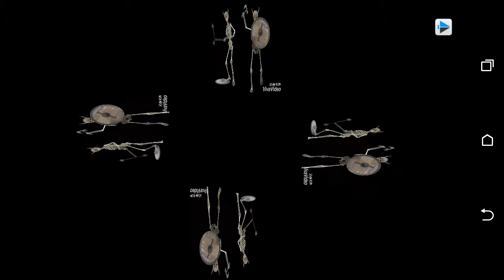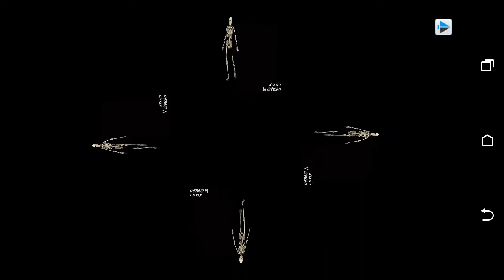Hologram Video Of UFO, Android Dancing, Skeleton Attacking, Dancing Skeleton, Satellite Crash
Watch Hologram Video Of UFO, Android Dancing, Skeleton Attacking, Dancing Skeleton, Satellite Crash